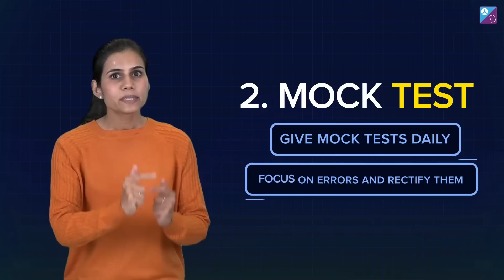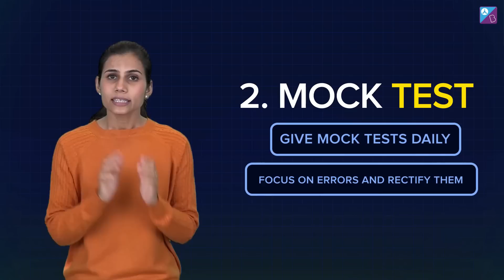Must Watch! Last Minute Tips for JEE Main July Attempt by Bhoomika Ma'am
🚀✍️ Download Chapter-wise Session Notes, FREE DPPs & Chapter Test PDFs Now⬇️
✅ JEE Ranker's Batch Hi JEE Main Aspirants,
In this session, Bhoomika Ma'am will discuss all the topics you can revise at the last leg of JEE Main preparation, last minute tips and score high marks with very less effort.

0:00 Akash Byju’s: Last Minute Tips for JEE Main 2022 July Attempt
0:28 Discussion on useful Tips
0:34 Point No. 1: No More Surprises
1:32 Point No. 2: Mock Test
2:18 Point No. 3: No Entry Before D-Day
4:10 Important Tip: Revise Low input High Output Chapters